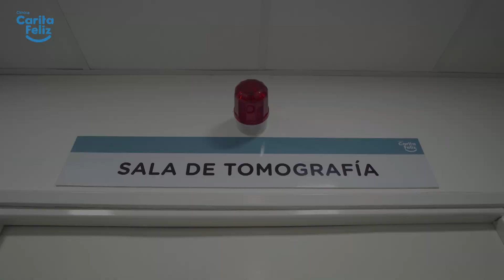El mejor tomógrafo del norte del país - Clínica Carita Feliz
La mejor tecnología para la toma de imágenes tomográficas, junto a los mejores profesionales, radiólogos y tecnólogos médicos, está en la Clínica Carita Feliz. Nuestro moderno tomógrafo de 128 cortes te asegura un diagnóstico preciso y oportuno para que puedas seguir el mejor tratamiento.
¡Recuerda elegir bien cuando se trate de tu salud o la de tu familia!